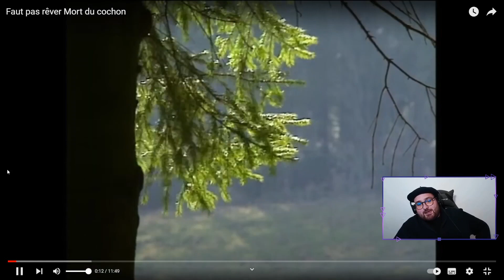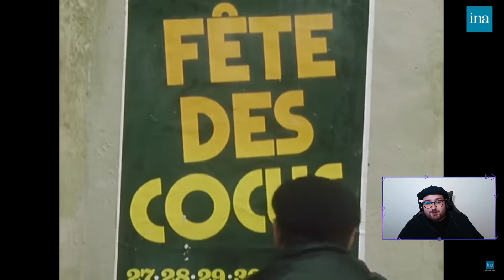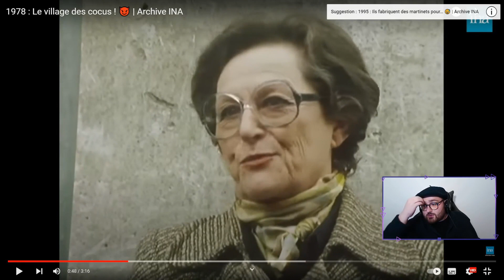REACT INA/STRIP TEASE #4 : Les racontars du village avec le père Duscosse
1er Best-Of du live Twitch vidéo react "la vie à la campagne"

Aujourd'hui le père Duscosse vous emmène à la découverte des traditions d'antan au coeur de son village.
Entre racontars et camaraderie, venez découvrir le lourd passé des habitants de Pouziou les trois galoches. un voyage dépaysant au programme